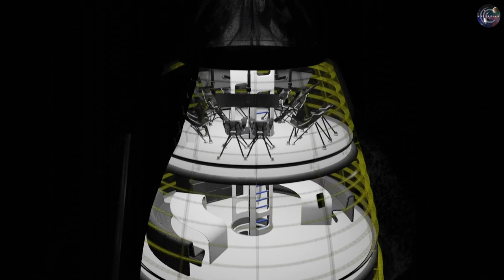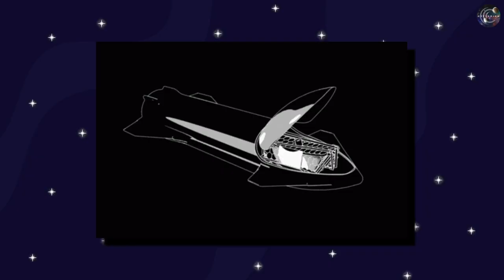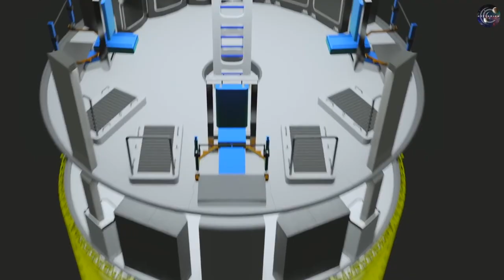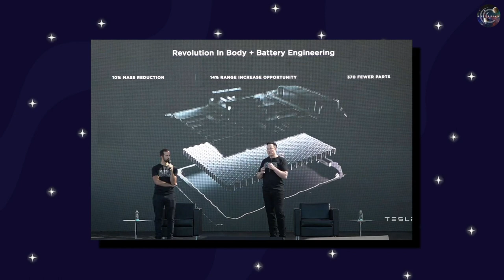A Look Into What Life Onboard SpaceX Starship Will Be Like!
Have you ever wondered what it would be like to live among the stars? Prepare for an exhilarating adventure as we unveil the secrets of life onboard SpaceX Starship, where boundless possibilities and extraordinary experiences await.

Buckle up for an otherworldly experience on SpaceX Starship because today, you will explore everything about the mission and the spacecraft!